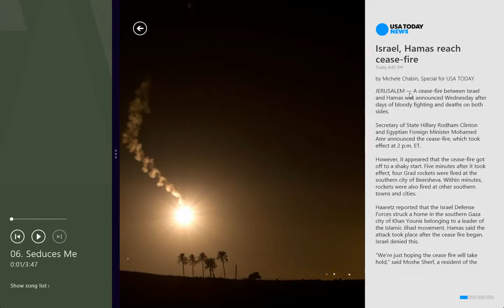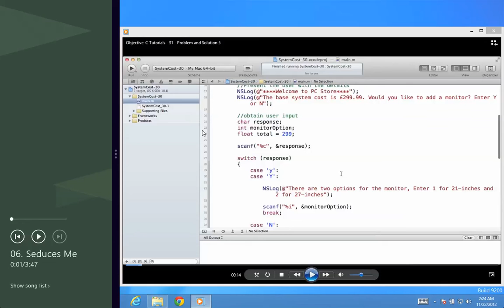100 Windows 8 Tips and Tricks 54 Quick Peek At The Desktop Shortcut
Description: Windows 8 is the new Microsoft Operating System. Unlike the previous versions of Windows, Microsoft has taken a different and radical approach. The user interface has been completely redesigned from ground up. The idea is to merge the experience on mobile devices and desktop environment. We have app-focused and live tile based interactions. Completely new design, colorful tiles and full screen app. New Start screen and a desktop mode that has no start button we are all accustomed to. In these video series we'll look at some of the cool Windows 8 tips and tricks that you need to master in order to be productive on this new operating system.